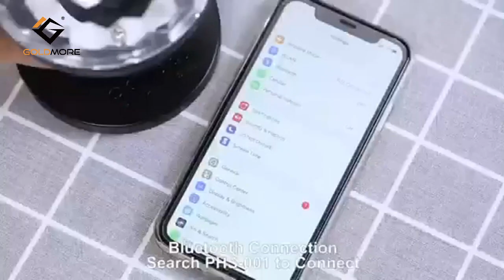GOLDMORE disco ball night light